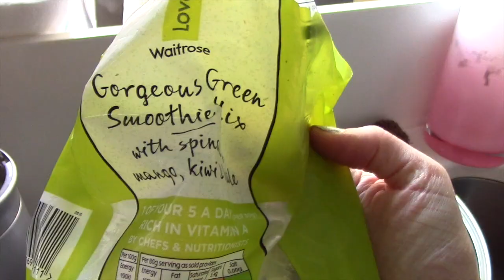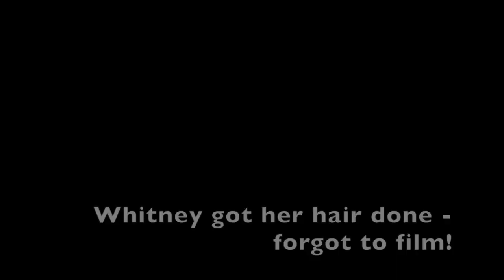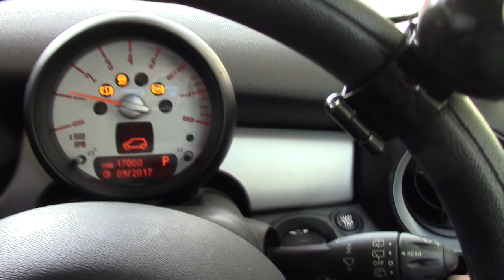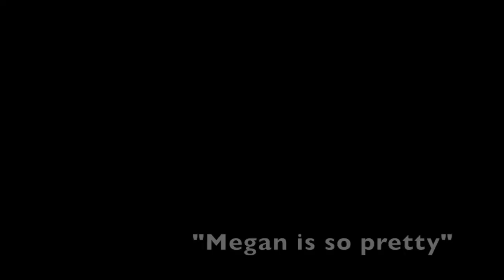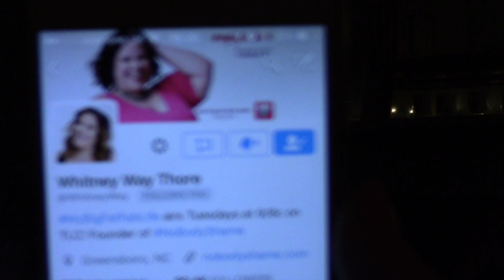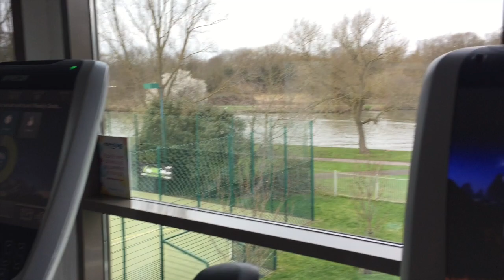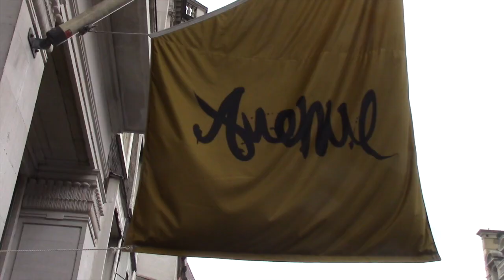A Week In The Life Of Wegan | VLOG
Join us for a glimpse into our daily lives!
For a week in March we decided we'd film the everyday things we do in life that we don't usually film, to give you a further glipmse into our l ives.This was one week we actually didn't do any work on our Youtube / blog/ Find Femmes/ Bacon Beer! Unfortunately we forgot to film everything.

Grab a free ticket to our launch but be quick as they're limited!

Thumbs up for bacon beer!!

LGBTQ femme woman looking for love?

Love,

Wegan X

More about Megan & Whitney:

You can buy Wegan Merch!!